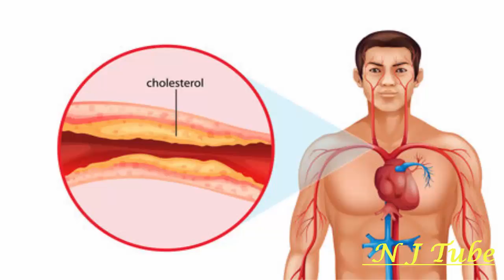ضع الملح على زيت الزيتون مرة واحدة....ولن تستغني عنها طيلة حياتك